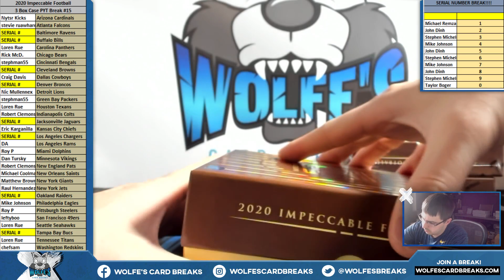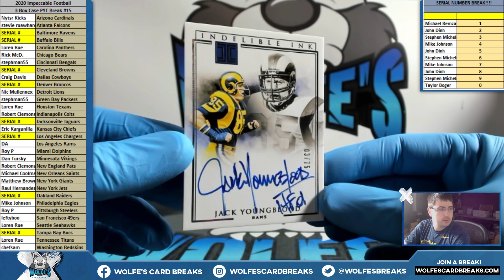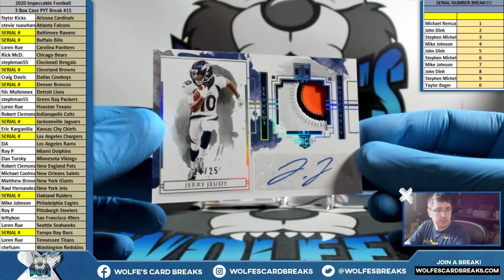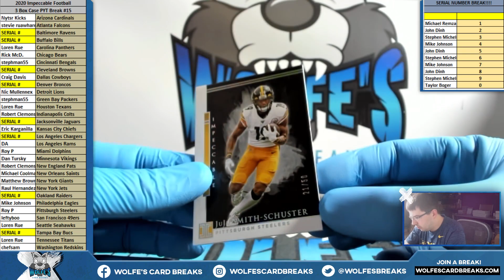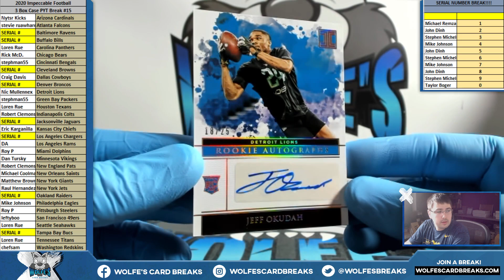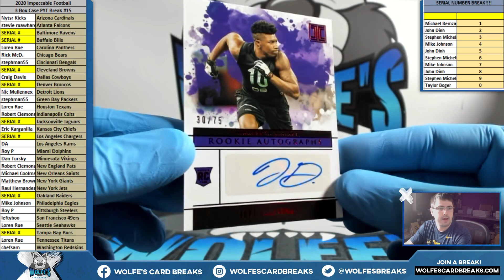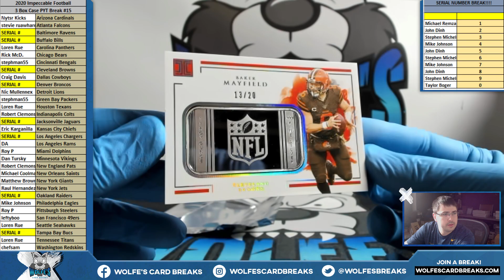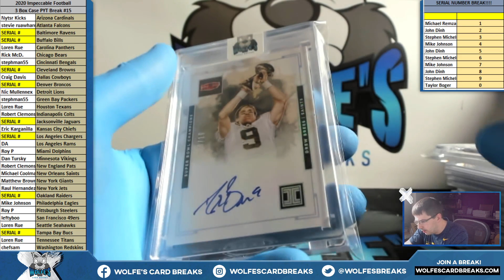2020 Impeccable Football 3 Box Case PYT Break #15